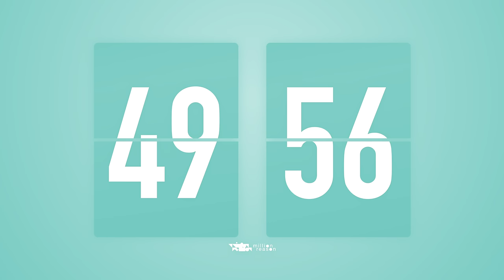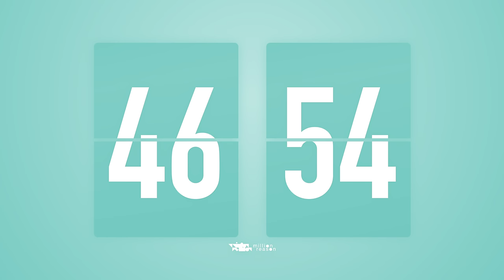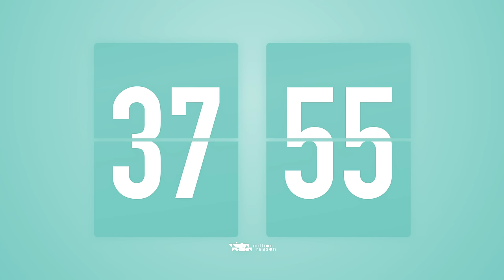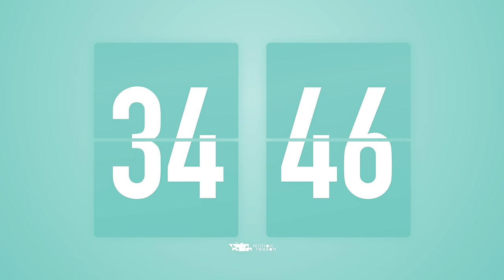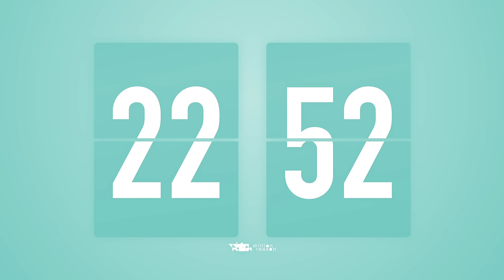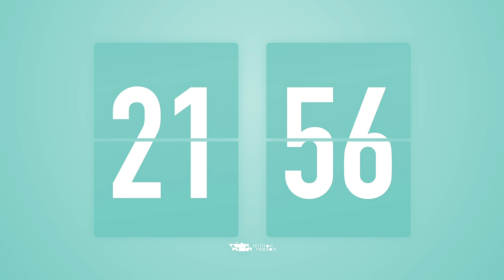60 Minute [ 1 Hour ] Countdown Timer Flip clock ♫ / With Jazz + Bell 🔔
Flip timer with Jazz music and bells at the start and end.
For studies, for break times, for cooking🏃‍♀️📚🍵🚶‍♂️🎨🧶💡

Track list🎶
Hold on a Second - John Deley and the 41 Players
Almost A Year Ago - John Deley and the 41 Players
Cover Charge - TrackTribe
Lukewarm Hazy - Asher Fulero
Hedge Your Bets - TrackTribe
Miles Beyond - Quincas Moreira
Blakey's Burnout - John Deley
Sad Sunday - E's Jammy Jams
Book Bag - E's Jammy Jams
Handprints - John Deley and the 41 Players
River Changes - Freedom Trail Studio